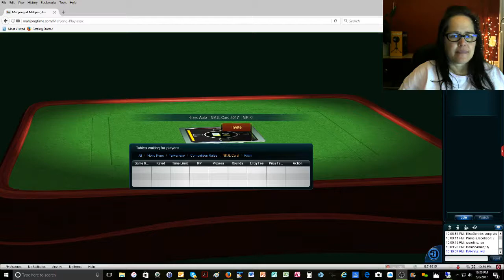National Mah Jongg League 2017 Evens multitasking with LuLaRoe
Mahjong Time game-play with commentary for National Mah Jongg League style.

You can learn how to play American mahjong too!  Here is a link to the lesson

This would not only help me continue to create content that interests you but it would help others find this channel!